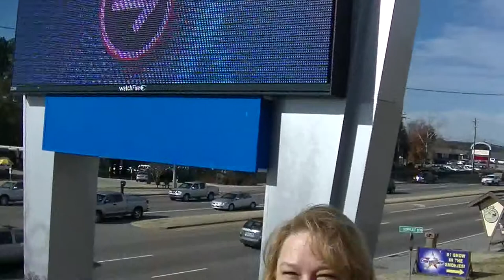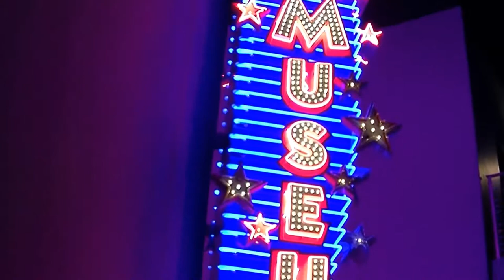Constant Consumer reviews "The Hollywood Wax Museum"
The Constant Consumer is on the road again! See if her daytrip to The HollyWood Wax Museum is two thumbs up or one star! Click PLAY to enjoy...
The Hollywood Wax Museum is located in the heart of the tourist district of Hollywood, Los Angeles, California, USA, in Branson, Missouri, USA and in Pigeon Forge, Tennessee USA.
The museum, the brainchild of entrepreneur Spoony Singh, was opened in 1965,[1] and claims in promotional literature to be the only wax museum dedicated solely to celebrities. It is the longest-running wax museum in the United States. The lobby and most of the inside was renovated in 2006, and a new neon sign containing 1,532 incandescent lightbulbs and 1,189 feet of neon was erected in honor of the Museum's 40th anniversary. Wax figures and sets continue to change regularly. There is also a Chamber of Horrors, featuring classic and current movie monsters. On November 7, 1965, Mr. Singh appeared on "What's My Line", Dorothy Killgallen's final appearance.